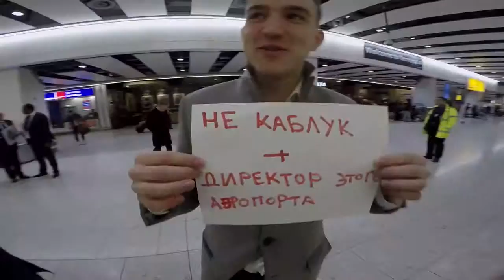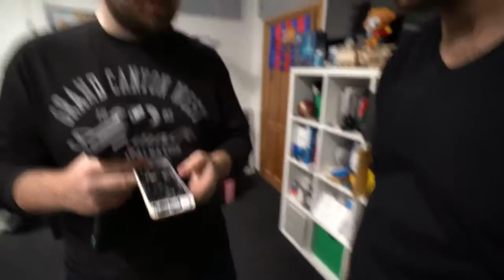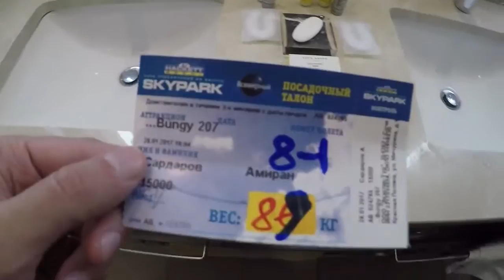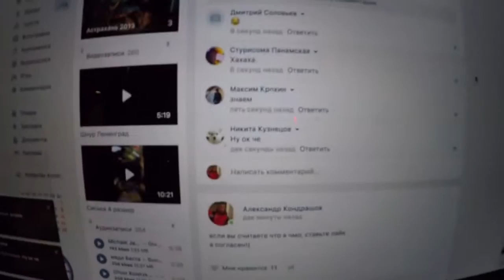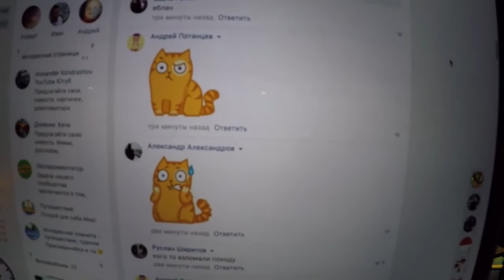Wylsacom Проиграл Телек Атака Лондона Прыжок с Тарзанки